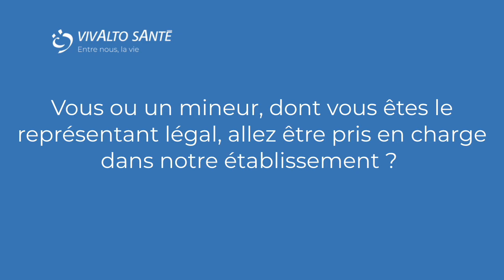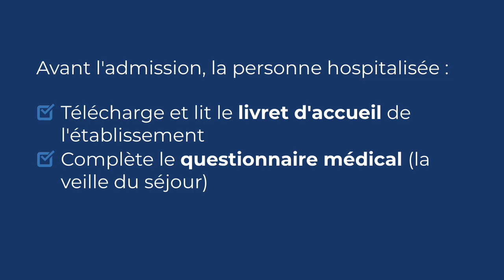Pasteur - Préparer votre séjour avec l'Espace patient Vivalto Santé